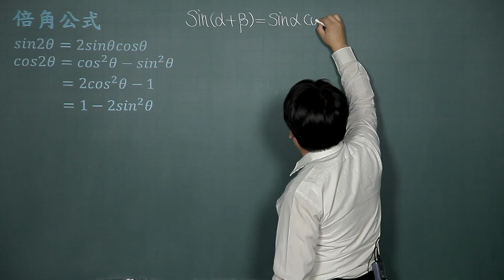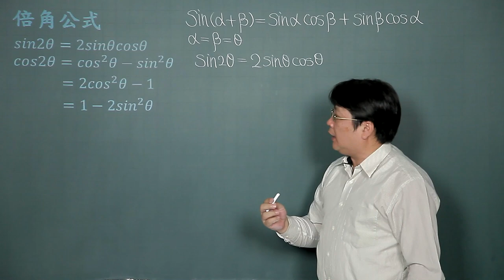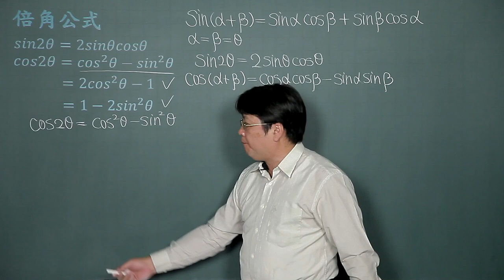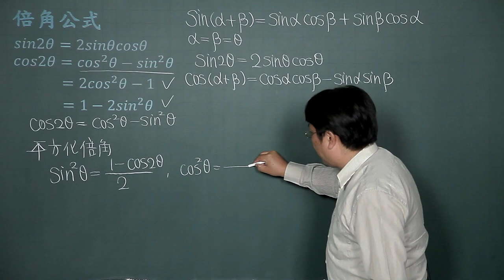倍角公式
課程簡介："倍角公式"由中華科技大學李柏堅老師講授，適合剛進入大學新鮮人來觀看，內容生動又有趣，相信同學看完之後，同學信心大增，更能了解倍角公式的觀念。
課程難度：■■■□□
適合對象：
授課教師：李柏堅
製作單位：中華科技大學 遠距教學組
製作人員：林文博、楊智森、黃美玉、陳憶青、施驊芬、蔡鄢竹